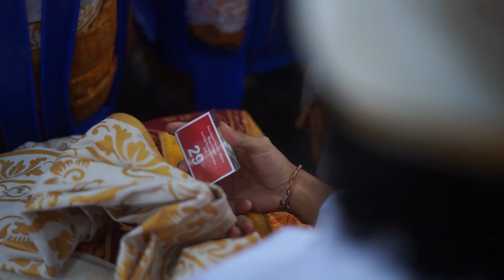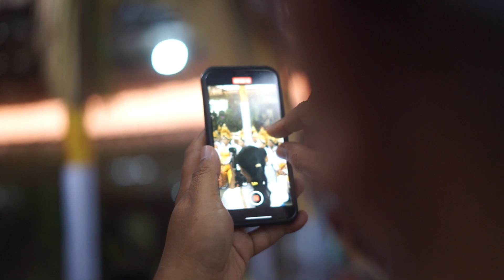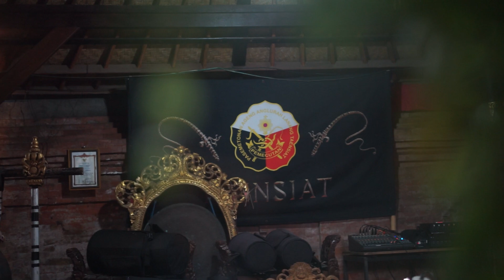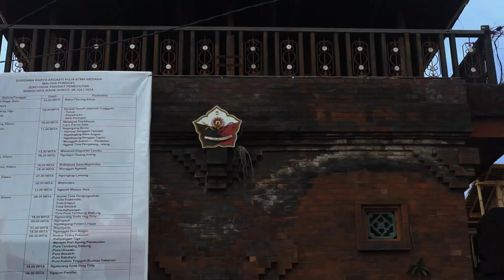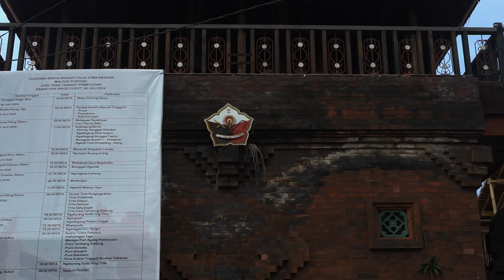Ngekeb ring jero gede tainsiat pemecutan 27 Juni 2024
a part of mepandes ceremony or tooth ceremony that a teenager become young adult.it held before mepandes ceremony to guard the member of mepandes from bad omen